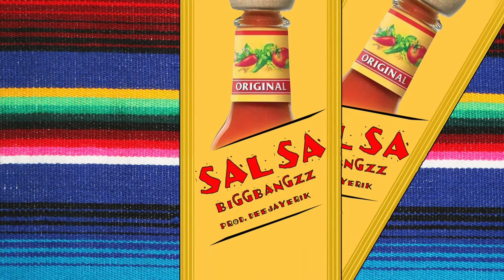Salsa - Biggbangzz Prod By Deejayyerik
Song will be available VERY SOON ON ALL DIGITAL PLATFORMS !!

Much love & I hope y’all enjoy 🤟🏼🔥🙏🏼
HAPPY 5 DE MAYO 🇲🇽🕺💯🙏🏼